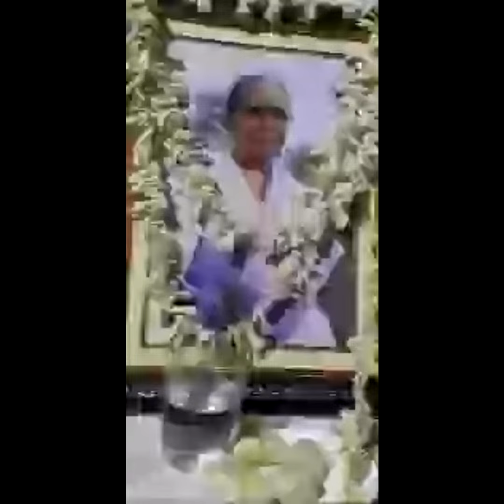🙏হরিনাম কীর্তন🙏BANGLA KIRTAN🥁 ব্যতিক্রমী ভক্তিসঙ্গীত DEVOTIONAL SONG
হরিতলা

LIVE পদাবলী কীর্তন: বাংলার ব্যতিক্রমী ভক্তিসঙ্গীত🕉

Copyright @ Bijoy Bhattacharya's Kaleidoscope 2024. Any illegal reproduction of this content will result in immediate legal action.

 I wish to express my indebtedness & gratitude, for kind consent, for coverage.

Highlight 18:20 – 23:20 from LIVE BANGLA KIRTAN 🙏 হরিনাম কীর্তন হরিতলা🙏

 SCHD +03.45 22 AUG 24 1300